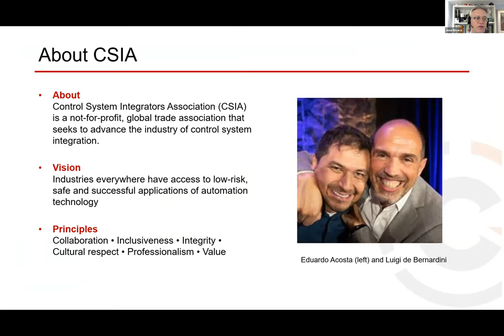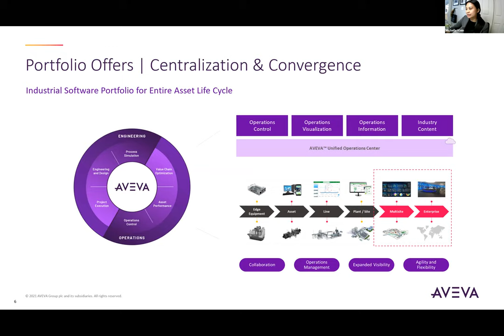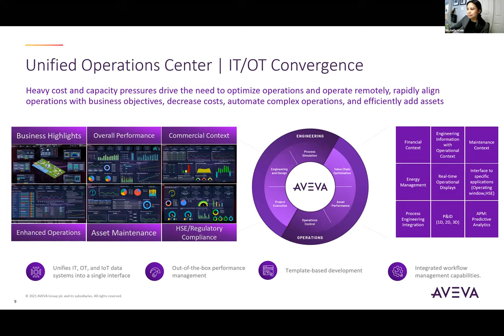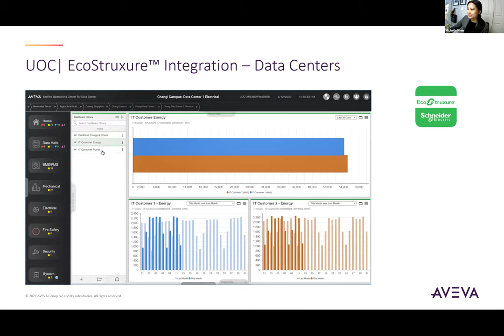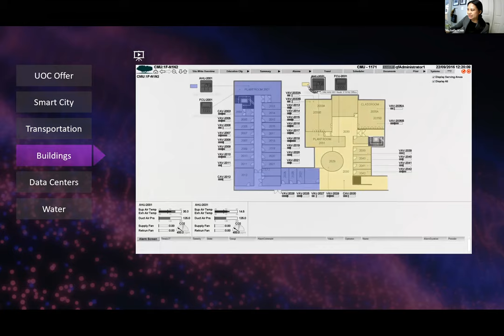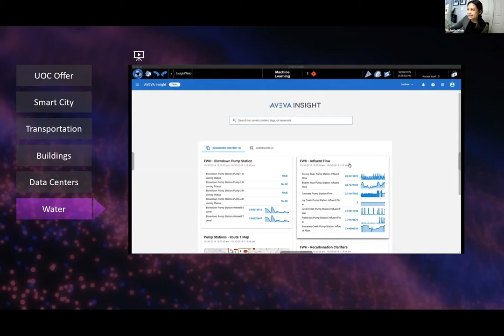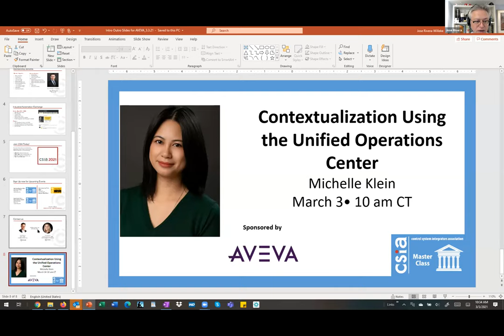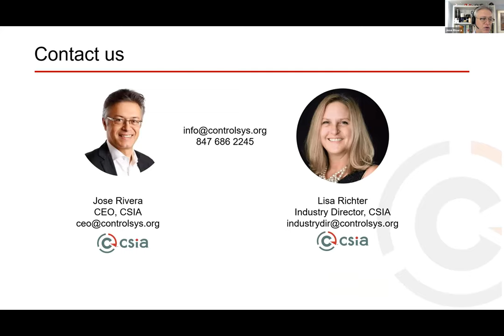Visualization and Contextualization Using the Unified Oper Center by AVEVA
System integrators and engineers who are interested in expanding their services to cover end-to-end solutions for their customers by connecting the IT / OT world with a comprehensive solution. This emphasizes the core technology provided by AVEVA with industry-specific templates effectively providing a system-of-systems approach to SIs’ customer’s needs